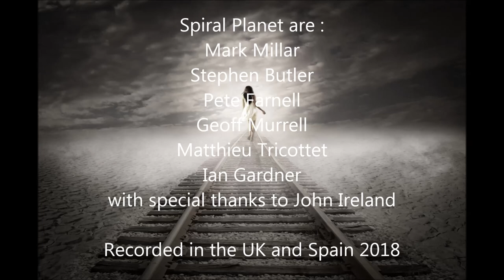Latte Lady by Spiral Planet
Track 5 from the forthcoming album EarthRise. Check out the storyline and lyrics below.

Alex – So there it was, I’d met someone else. So was she the one?

Latte Lady, I can’t believe what I have found
I’ve found something, to keep my feet right on the ground
I’m asking all the questions, there are no answers to be found
Latte Lady, you fill my head with rhyming sound.

Latte Lady, do you tell me what you feel?
A little something, to get my wounds to properly heal
I want to have you near me and I know that it’s for real
Latte Lady, we struck ourselves a kind of deal.

I know the time is right I feel our heat rising,
I know I need to have you here,
I wish you’d stay just a little bit longer,
For you to take away my fear.

Latte Lady, what are you doing in my head?
Just say something, so I can see my way ahead
I want to see the reason, to get a hold of this golden thread
Latte Lady, please explain what you just said.